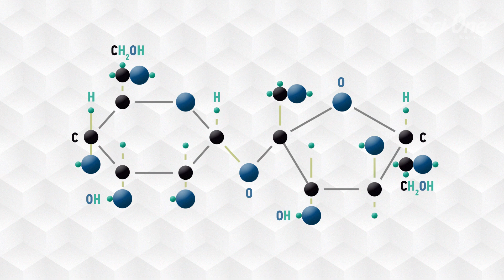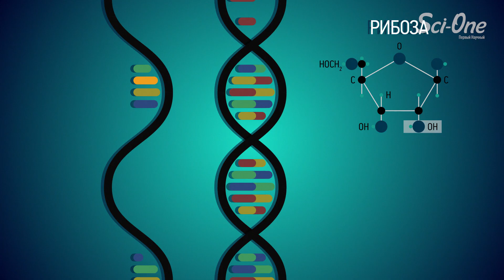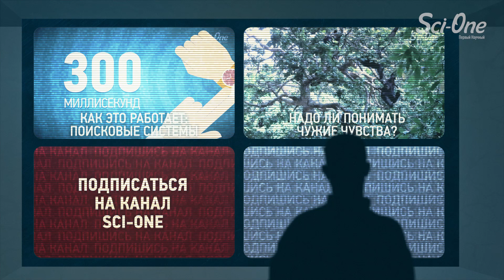САМЫЕ НЕВЕРОЯТНЫЕ ФАКТЫ О САХАРЕ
Самый обычный сахар связан с происхождением всего живого на планете и менял ход истории человечества. А может, и нет. Смотри, не доверяй и проверяй факты. Все ссылки ниже в этом описании.